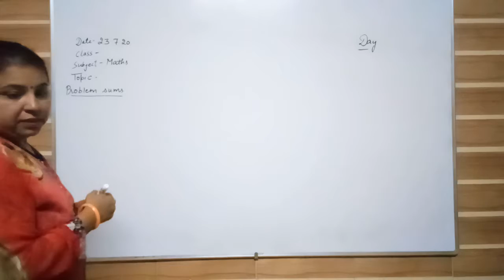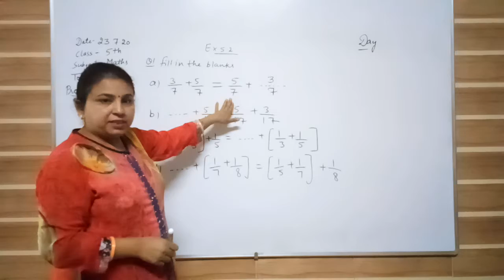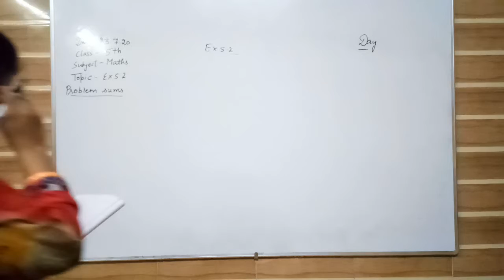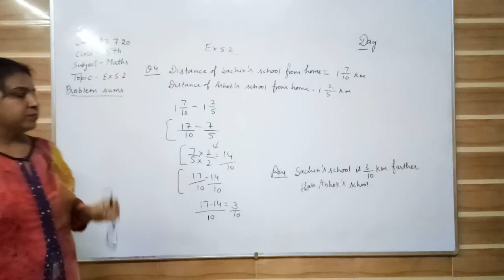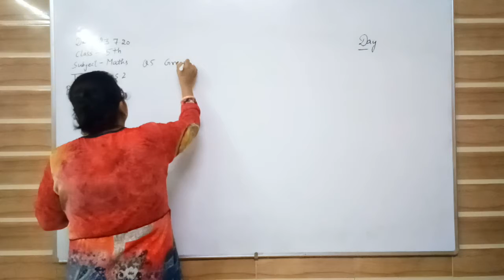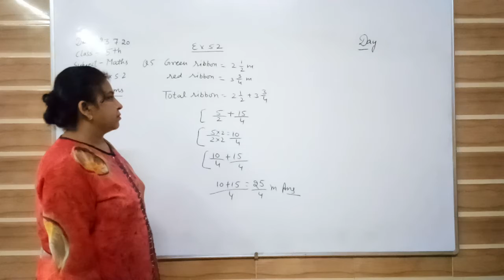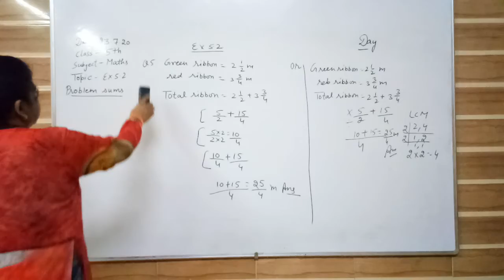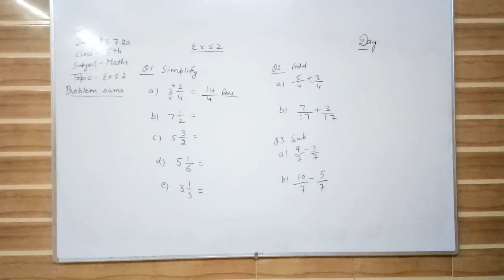5th 23 07 20 Maths Ch 5 Ex 5 2